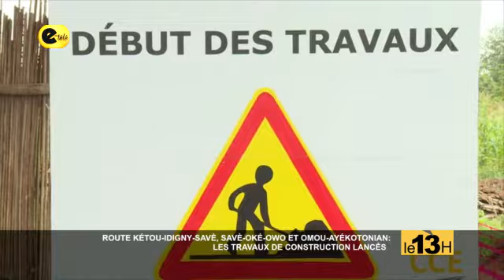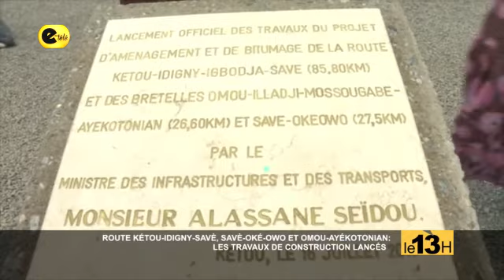LE 13H / 17-07-19 / PRÉSENTÉ PAR Émeric OKOUPELI